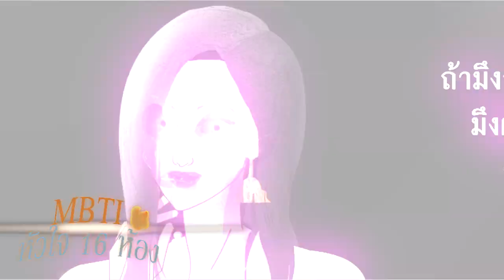MBTI หัวใจ 16 ห้อง | ISFJ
MBTI หัวใจ 16 ห้อง | ISFJ ออเจ้าพร้อมหรือไม่ หากใช่ ข้าจักเพลย์ให้ออเจ้าดูเอง
Branch (Prod. by Lukrembo)
China-Rain